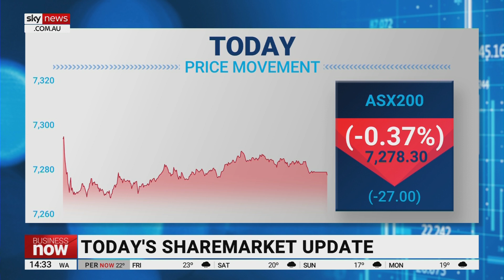ASX 200 finished the day down on Friday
The ASX 200 finished the day down on Friday by 0.37 per cent, with healthcare stocks being the worst performers.